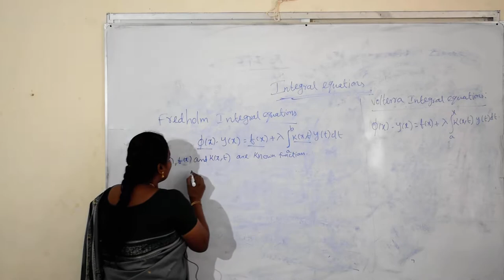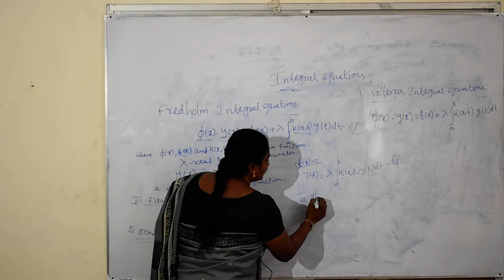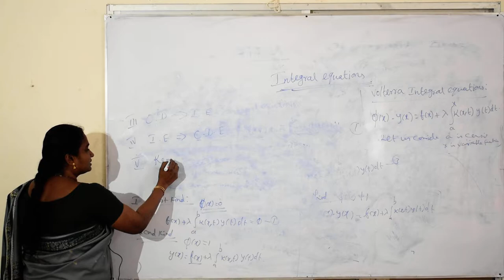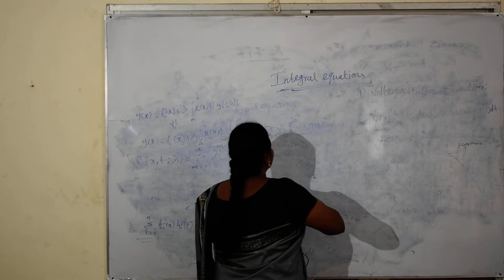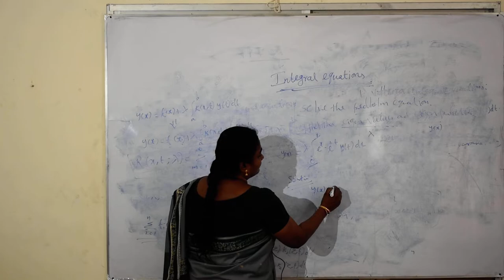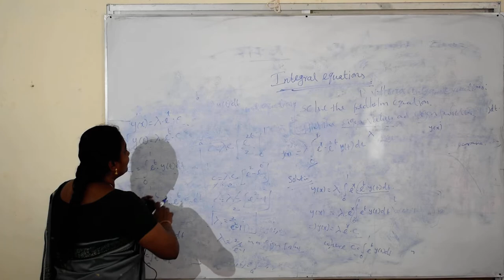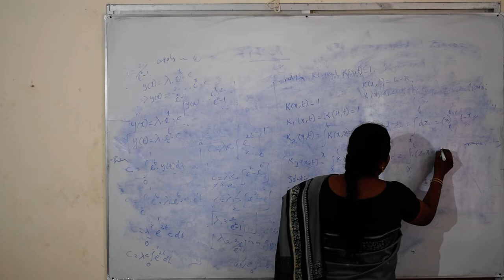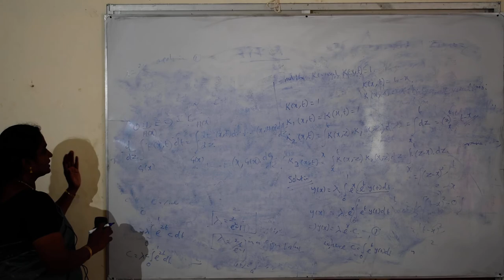Integral Equations By N Sumathi AP/Mathematics GTN Arts College.